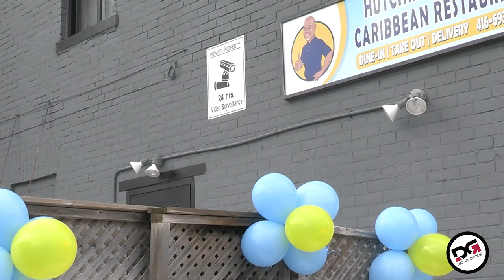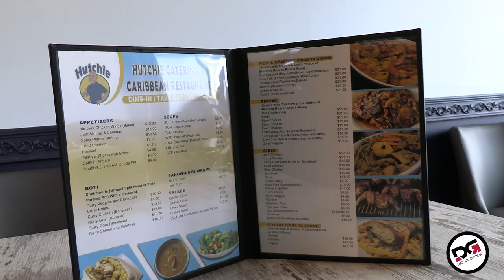Hutchie Restaurant Grand Opening Ceremony